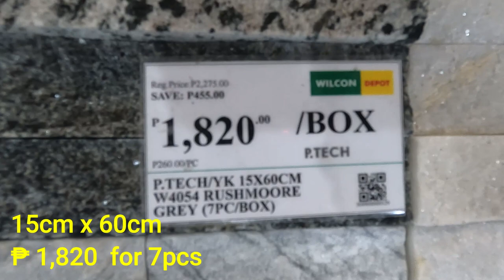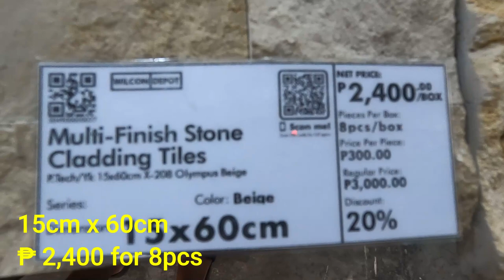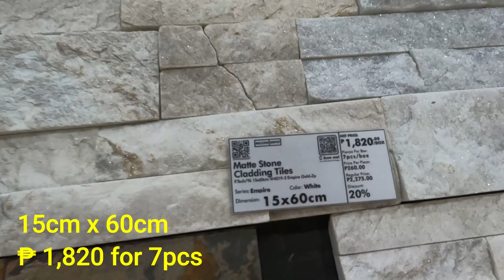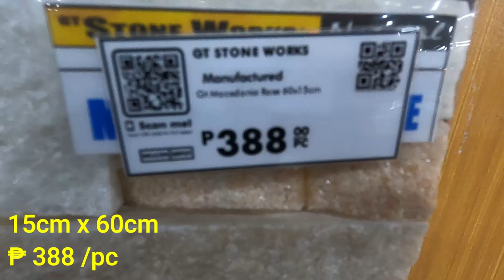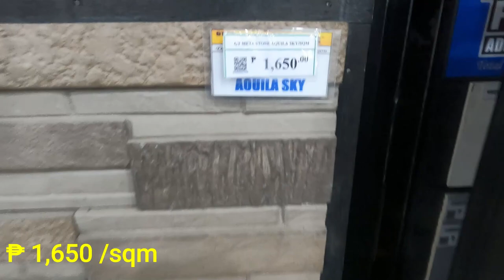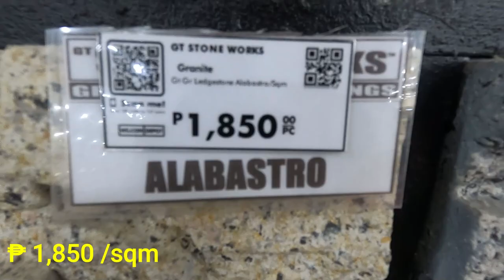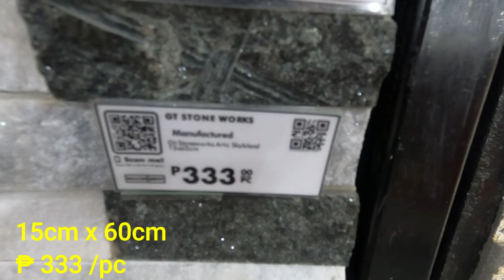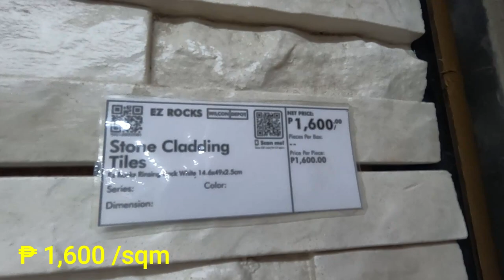MAGKANO ANG DECO STONE SA WILCON?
Presyo ng mga DECO STONE sa Wilcon Mexico Pampanga Branch. ipapakita sa videong ito ang iba't ibang design ng DECO STONE at mga Presyo.

deco stone,
deco stone price,
carioca deco stone effect,
stone deco style,
deco stone design,
decorative stones and pebbles,
decorative stone art,
decorative stone design,
decorative stones for garden ideas,
decorative stones for walls,
decorative stone ideas,
diy mosaic kitchen backsplash,
decorative stone landscaping,
decor stones for walls,
decorative material stone,
decorative stone,
decorative stone patio,
decorative stone rakhi,
decorative stone se rakhi kaise banaen,
stone look wall tiles,
decorations using stones,
3d wall stone,
3 stone walls